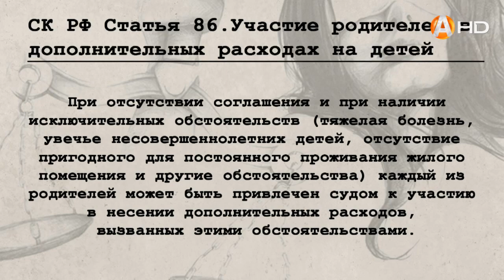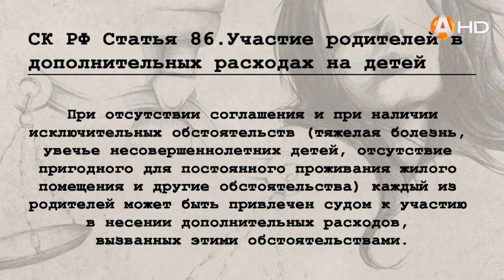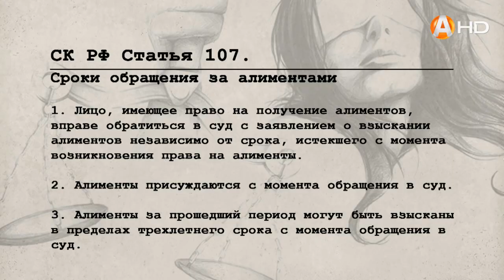Рамки закона 16 02 2021